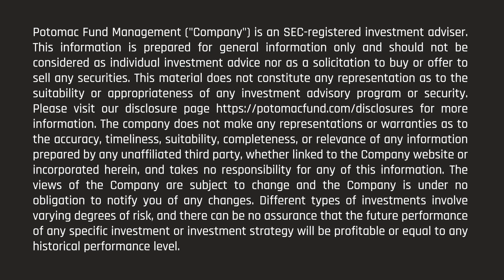Altruist, Orion, and Vise | Industry Gossip (E24)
It’s only been two weeks since our last Industry Gossip, but too much has happened since then, we couldn’t help ourselves! Grab a drink and join us as we rank what’s underrated and overrated in wealth management.

• Altruist Clearing
• The unraveling of Vise
• Orion poaches AssetMark

Timestamps:
00:10 – Intro
00:32 – The Next Chapter of Altruist – Altruist Clearing
02:00 – The unraveling of Vise
05:59 – Orion poaches AssetMark
08:16 – Disclosures

If you want to listen to the audio version, you can find it in these places:

✅ Listen on Amazon Music

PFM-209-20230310